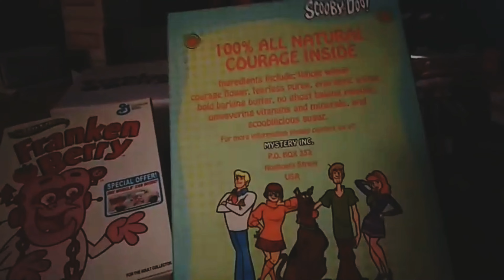Hot wheels Mistery machine scooby doo deluxe snack edition